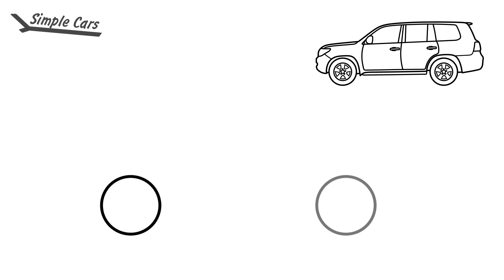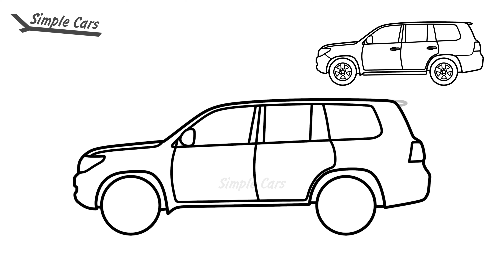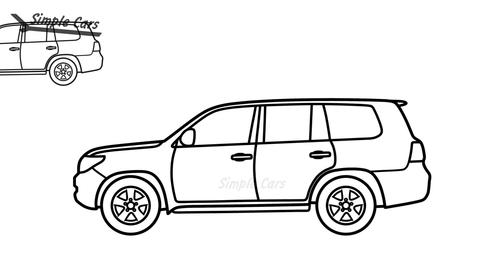How to draw a TOYOTA LAND CRUISER 200 easy / drawing toyota suv step by step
The Toyota Land Cruiser (Japanese: トヨタ・ランドクルーザー, Hepburn: Toyota Rando-Kurūzā) (also sometimes spelled as LandCruiser) is a series of four-wheel drive vehicles produced by the Japanese automobile manufacturer Toyota. It is Toyota's longest running series of models. As of 2019, the sales of the Land Cruiser totalled more than 10 million units worldwide.